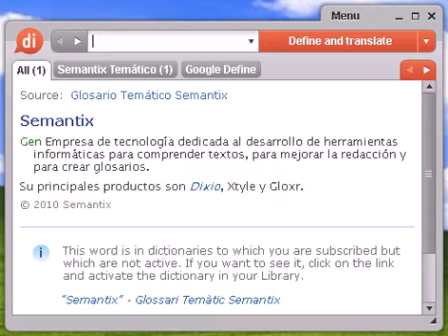Definición de nupcial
nupcial, diccionario, define, definir, significado, español, castellano, Dixio, nupciales